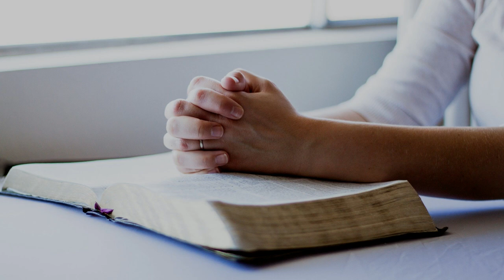3 rodzaje wiary według św. Tomasza z Akwinu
Mk 1, 14–15. Jezus przybył do Galilei, głosząc Ewangelię Bożą. Mówił: „Czas się wypełnił” i „Nadchodzi już królestwo Boże! Nawracajcie się i wierzcie w Ewangelię”.